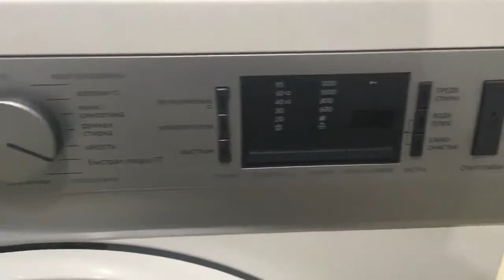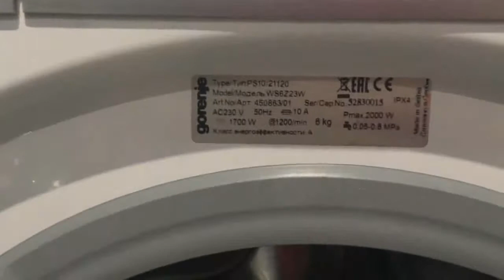Стиральная машинка Gorenje WS6Z23W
Видео обзор внешнего вида стиральной машины Gorenje WS6Z23W
Стиральная машина бу Gorenje WS6Z23W с фронтальной загрузкой имеет габариты 60х44х85 см. Максимальная загрузка белья составляет 6 кг, количество оборотов - до 1200/мин. Данная модель имеет различные режимы стирки, удобное электронное управление, защиту от протечек и блокировку от детей. Возможность регулировки температуры стирки, таймер отсрочки начала стирки до 24 часов.